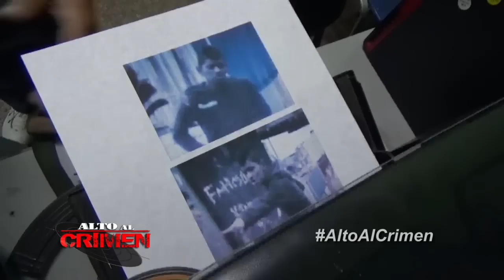Alto al Crimen - PROGRAMA 81 - BLOQUE 2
ACCIÓN POLICIAL: LA SOMBRA DE MALAMBITO